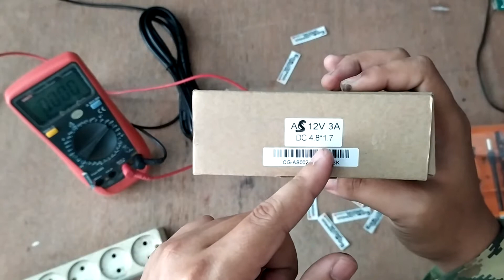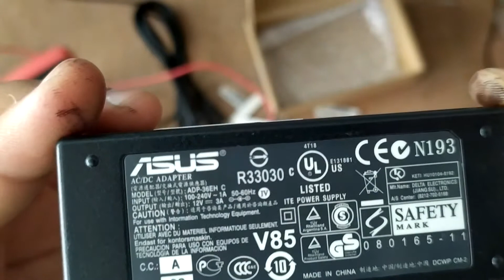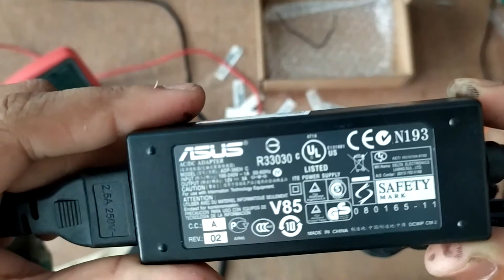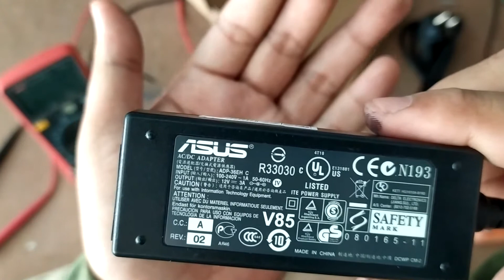Charger Laptop ASUS EeePC Videophone AiGuru SV1 12V 3A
Jangan Lupa liat liat lapak kita ya

Spesifikasi :
Input: 100-240V 50-60Hz
Output: 12V 3A 36W
Connecter Tip Size: 4.8 X 1.7mm
Weight: 140 gram
Outlet : 2 prong
Status : Original, Garansi 1 tahun
Cocok untuk :
ASUS EeePC 900
ASUS EeePC 900A
ASUS EeePC 900HA
ASUS EeePC 900HD
ASUS EeePC 900SD
ASUS EeePC 901
ASUS EeePC 904HA
ASUS EeePC 1000
ASUS EeePC 1000H
ASUS EeePC 1002HA
ASUS EeePC 1000XP
ASUS EeePC S101
ASUS R2E
ASUS R2H
ASUS R2Hv
ASUS Eee Videophone AiGuru SV1